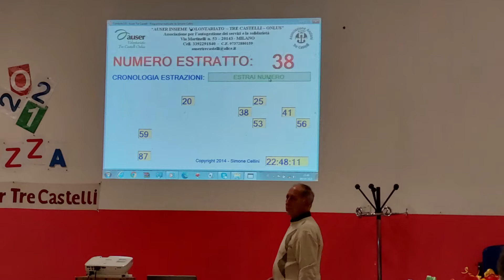milano--ottobre--2021 centro auser tre castelli--solo tombola